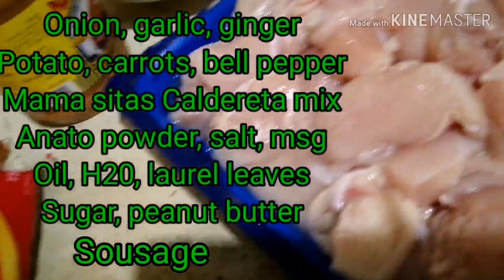Cooking vlog . Spicy Chicken Caldereta